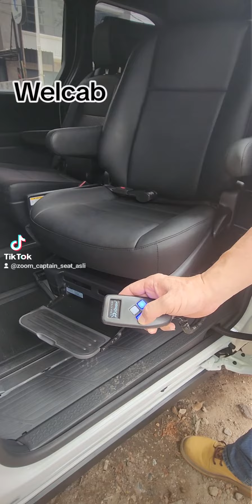Welcab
Welcab full Eletril.
Bisa pilih warna.
🔵Melayani Reseller.